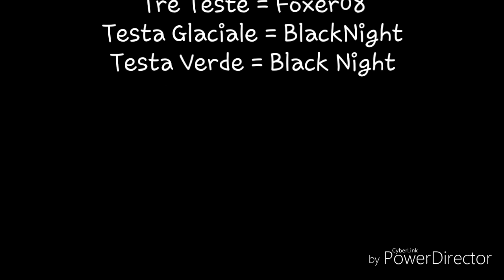Lord Distruktor EP 2